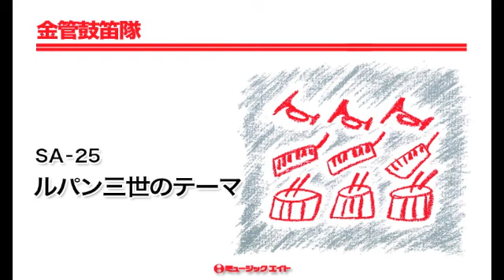《金管鼓笛隊》ルパン三世のテーマ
【SA-25】　ルパン三世のテーマ